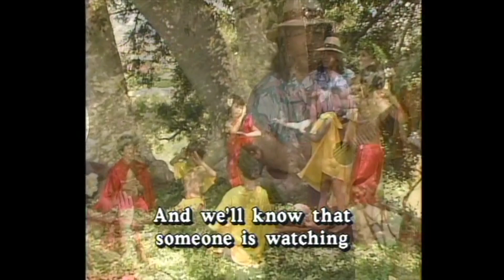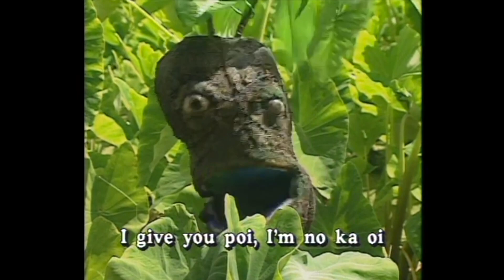BackStory Episode 4 - Keiki Calabash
Leon & Malia, with the happy voices of many Hawaii Keiki,  sing  favorites like the 'Ohana Song, Humuhumunukunukuapua'a,  Pueo, and more. Filmed in the mountains and on the beaches of Oahu.